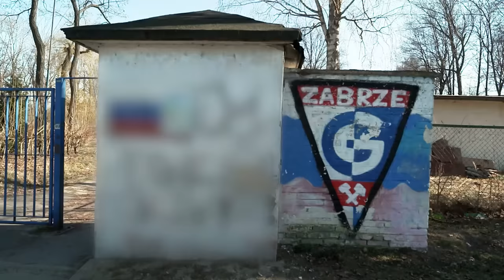„Doszedł tam, gdzie dotarło niewielu”. Kulisy Sławy Łukasza Podolskiego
Jako jedyny Polak zdobył mistrzostwo świata w piłce nożnej. Urodzony w Polsce reprezentant Niemiec dotrzymał słowa i na finiszu swojej wspaniałej sportowej kariery wrócił do ojczyzny, dołączając do drużyny Górnika Zabrze – swojego ukochanego klubu z dzieciństwa.